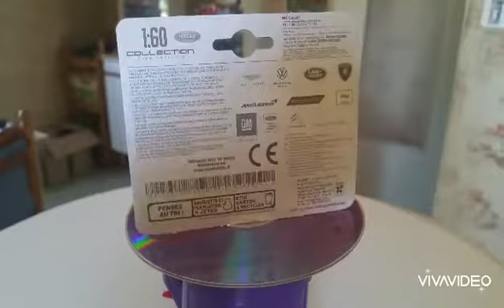Voici une splendide FORD Capri de 1970 réduite au 1/60 par welly 😎